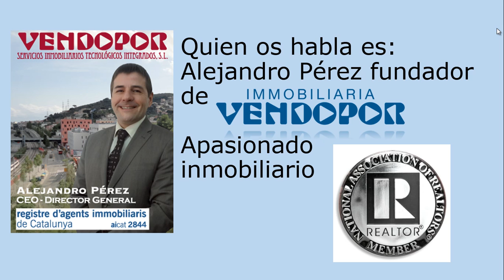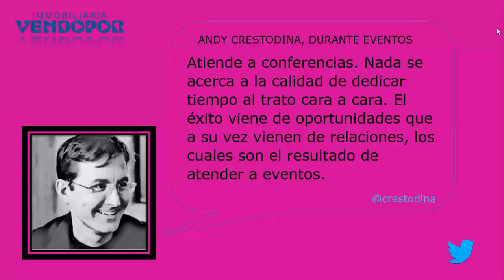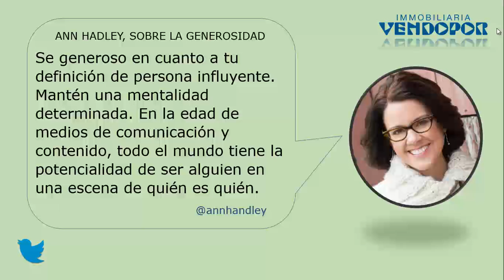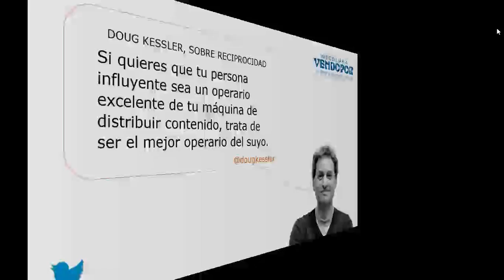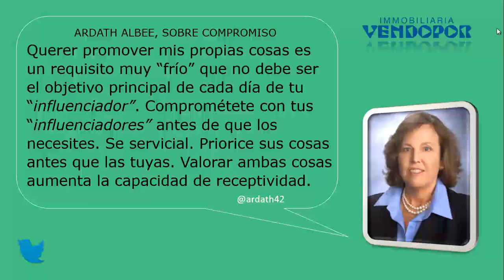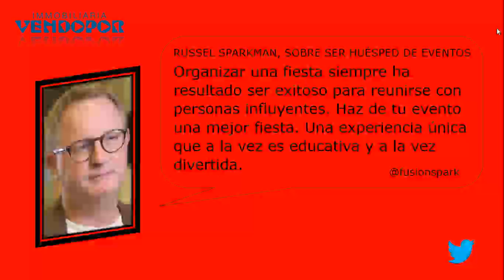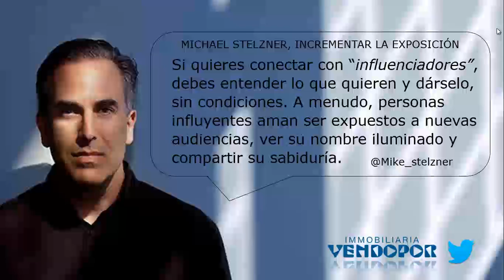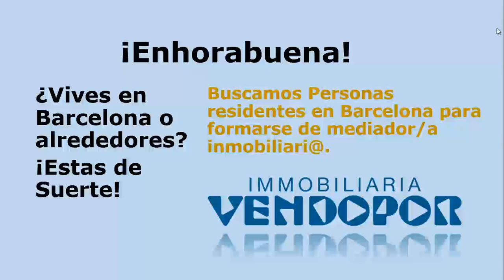22 Ideas Influyentes de Marketing de Comerciales influyentes en el Mundo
Para tener mayor influencia en marketing se necesita apuntar a aquellas personas que tienen audiencia, orientan conversaciones, establecen tendencias e impactan en la manera en cómo tu marca es percibida.

¿Cómo comercializar con personas influyentes y como les reclutas para que se incorporen a formar parte de tu marketing? Hemos preguntado la opinión de comerciales de los nuevos medios más influyentes del mundo.

¿Alguna más a contemplar? ¿Quieres trabajar con nosotros? ¿Quieres ser Dueño de tu Tiempo e Ingresos? ¡Nosotros te Ayudaremos! Visita para apuntarte en nuestra sección de empleo...